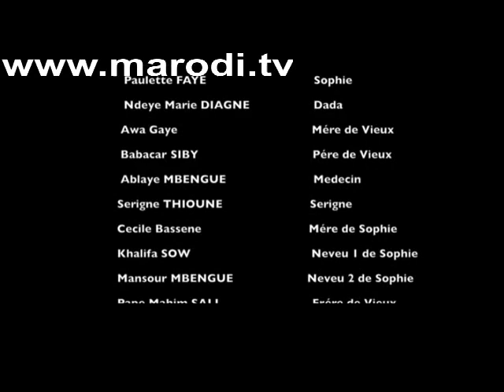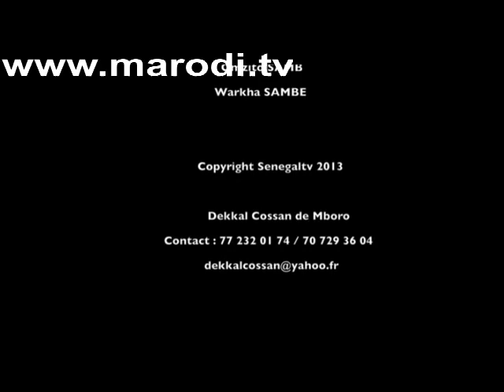Théâtre Sénégal - Bataxaal BI - Episode 1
Bataxal est un théâtre sénégalais qui relate les faits d'une jeune fille issue d'une famille très modeste, pas riche et qui s'est marié à un petit bourgeois. Ce dernier est détesté par sa famille à cause de son choix par une fille de classe moyenne mais elle finira par la supporter. Après quelques années de mariage le mari décéda et sa famille demanda à la fille de se remarier avec le frère du défunt.